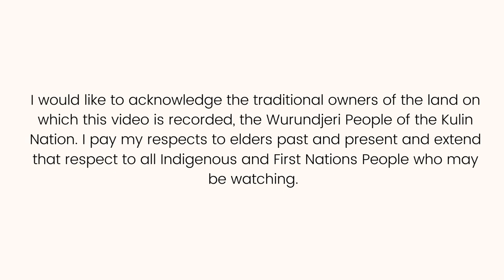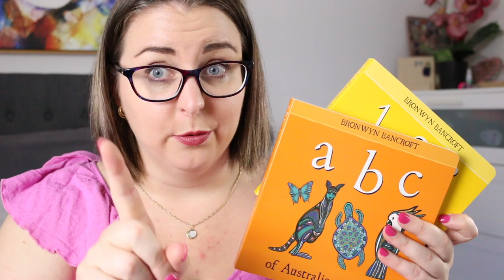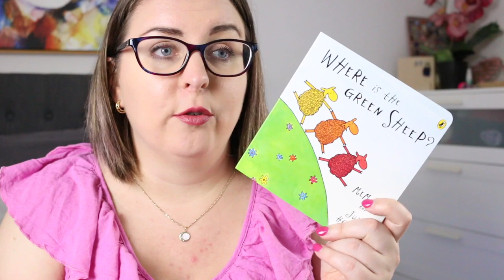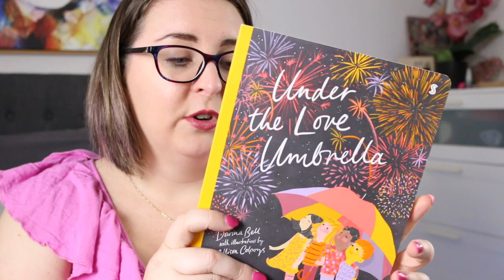Books For My Future Niece or Nephew!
This year my family is awaiting the birth of my sister's first child and being the Bookish Aunty that I am, I've already started Baby's first book collection. Here's what's on the list so far!

Leave any book suggestions below or leave an ☂️ emoji to let me know you're here.